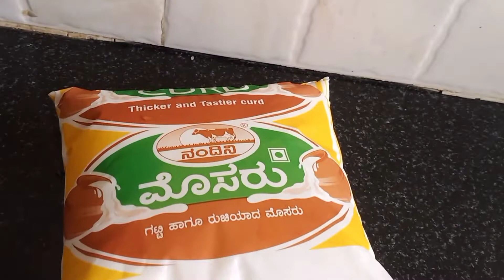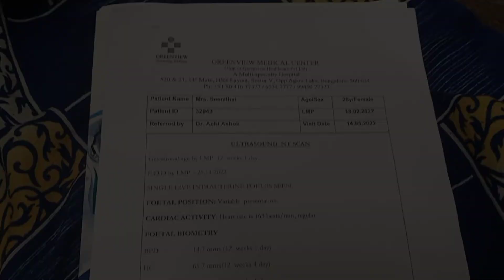What Is NT Scan During Pregnancy | NT-ஸ்கேன் ஐ வைத்து பிறக்க போகும் குழந்தையயை கண்டு பிடிக்கலாமா 🤔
Hi Friends😊